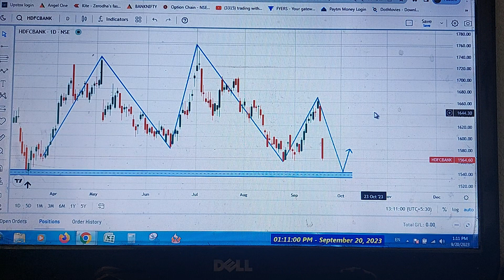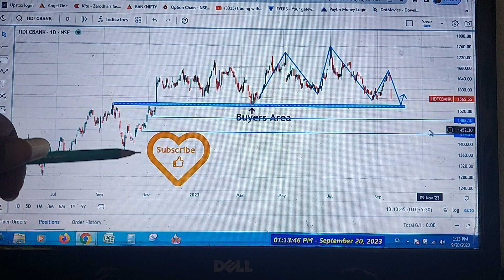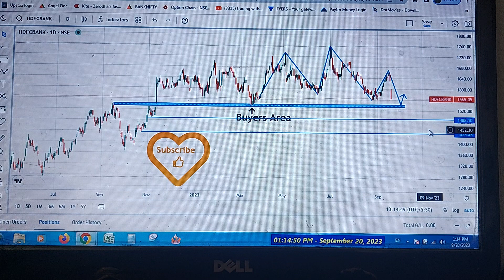क्यों गिर रहा है HDFC BANK • निवेशक क्या करें • Hdfc Bank Share Letest News